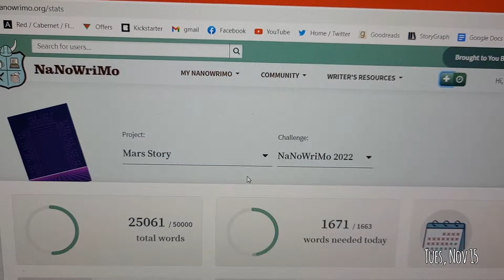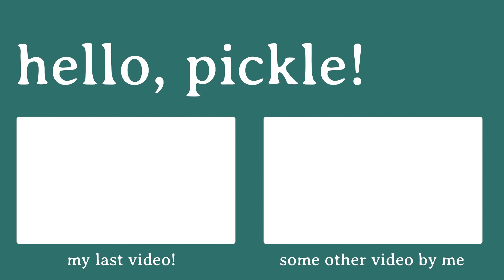NaNoWriMo 2022 || Week 3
My latest book, Neighbourly, is now available to purchase!